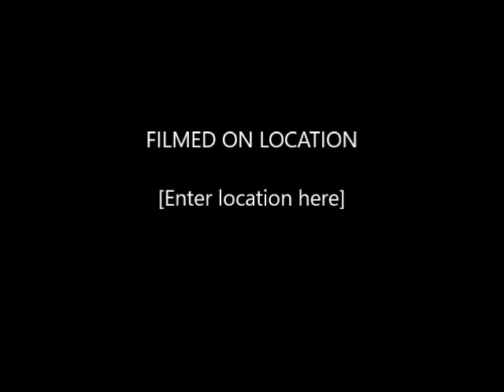RADIO INTERVIEW OF JAIKISHAN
this is the recording of a radio interview of jaikishan of shankarjaikishan team,broadcast today by vivdh bharatii missed the first minute in which jaikishan narrated how he met shankar, they formed a team and became a part of RK team..